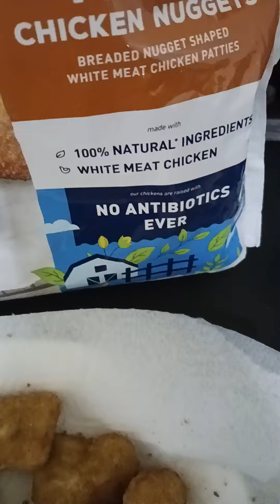Perdue Panko Chicken Nugget Dinner Part 2